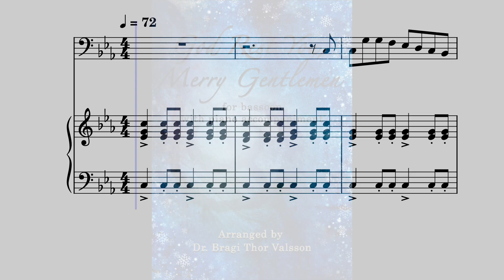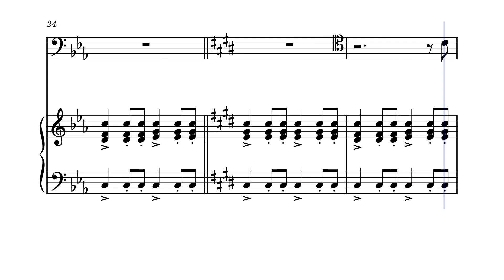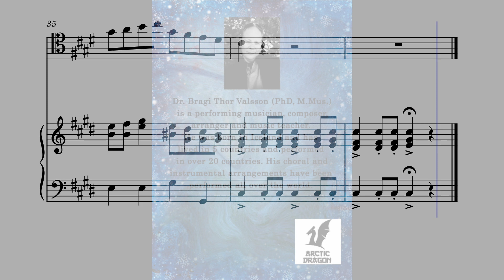God Rest You, Merry Gentlemen - Bassoon with Piano accompaniment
An arrangement of the Christmas song God Rest You, Merry Gentlemen for Bassoon with Piano accompaniment.